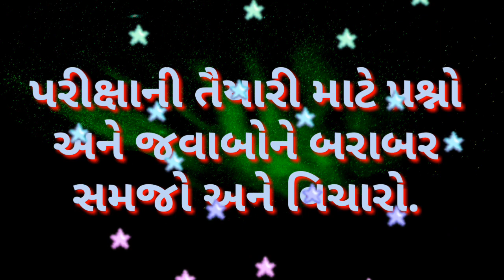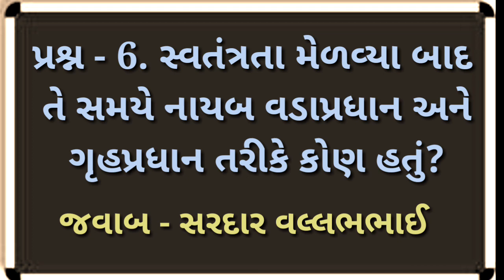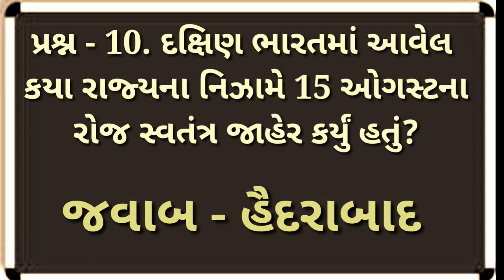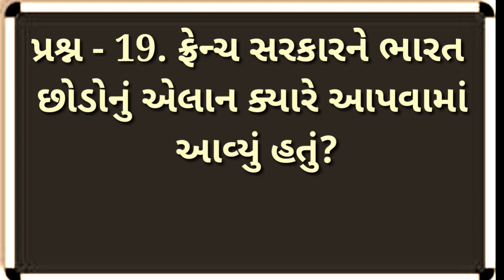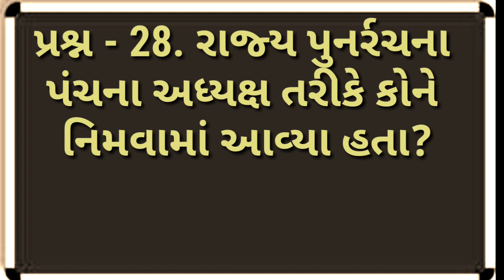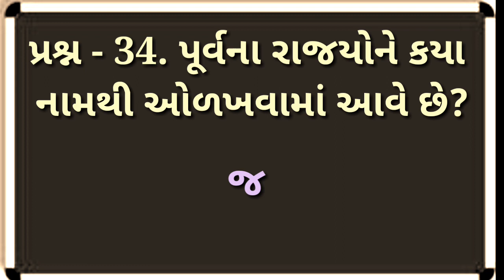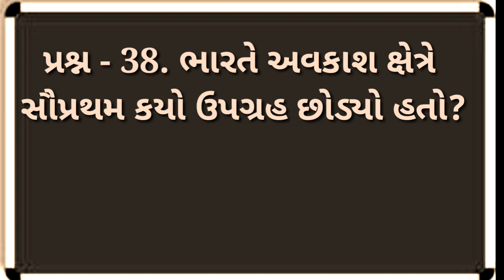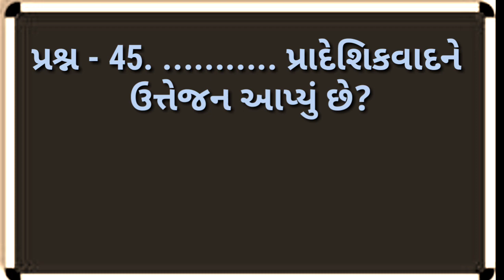Dhoran - 9 Chapter 7, | Samajik Vigyan,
Dhoran - 9 Chapter 7, | smart india, | suresh dhoriya, | smart india suresh, | samajik vigyan, | social science, | Aa video ma std 9 na Chapter 7 ni samaj apvama avel che, | you tube, | Education, | short note, | Best videos of social science, | samajik vigyan chapter, | Best Lesson of std.10, 9, | Thank for watch,